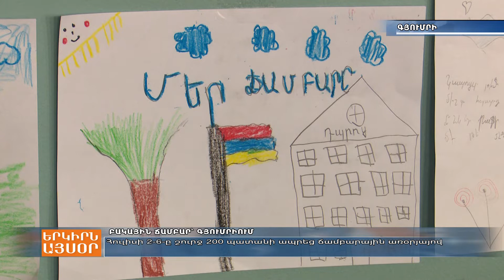Բակային ճամբար՝ Գյումրիում